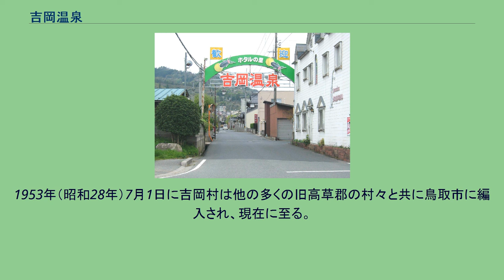吉岡温泉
鳥取市の町・字
吉岡温泉の位置 吉岡温泉の位置 吉岡温泉（よしおかおんせん）は、鳥取県鳥取市吉岡温泉町にある温泉。
国民保養温泉地に指定されており、1000年前に発見されたと伝えられている。
本記事ではあわせて鳥取市吉岡温泉町地区についても説明する。
単純温泉（弱アルカリ性低張性高温泉）で、源泉温度は30〜55℃。
10軒の旅館が存在する。
温泉街には数箇所源泉があり、蛇口が設置されているところでは、蛇口をひねると源泉が出てくる。
共同浴場は、吉岡温泉会館（一ノ湯）が存在する。
また、足湯（華湯･やすらぎ湯）が2箇所にある。
名物はぎょうせん飴（褐色の水飴）と鯰料理。
郷土料理として、ナマズ料理が有名。
開湯は1000年以上前とされている。
吉岡温泉にある宝泉寺の『温泉略縁起』では962年（応和2年）葦岡長者が温泉を発見したことになっている。
江戸期の『吉岡温泉記』で紹介されている言い伝えによると、顔に瘡のできた娘が薬師如来に願をかけ、その託宣にしたがって温泉を発見し、それによって瘡が治癒したという。
『全国温泉大事典』や『鳥取県の地名（日本歴史地名大系）』では、この娘は葦岡長者の娘で、願を掛けたのは6kmほど東にある菖蒲山（菖蒲山座光寺）ということになっている。
島津家久が記した『中書家久公御上京日記』には家久が天正3年（1575年）の2月、薩摩国へ山陰地方を経由して帰る途中、吉岡温泉の湯につかったことが次のように記されている。
「十八日朝、（略）さて吉岡の城、同其町を通るに、出陽（湯）有、各々入（略）」 鹿野城主の亀井茲矩（鹿野藩）は吉岡温泉の開発を行ったほか、鳥取藩3代目の池田光仲は温泉利用の規則を設けるなど、戦国期から江戸期の支配者によって庇護を受けた。
江戸期の情報では、温泉が最初に発見された「株湯」（柳の古木の株から湧出）、藩主専用（鍵湯）だった「一の湯」「二の湯」、亀井氏専用だったが後に開放された「亀井殿湯」、そのほか「荒湯」「馬湯」といった共同の湯船があったとされる。
のちに発展とともに温泉旅館や内湯が増えていった。
近代に入ると、大正時代に鳥取との間に自動車による交通が整備された。
1925年（大正14年）には県議会が紛糾し、政友会一派が審議妨害を目論んで、会期中に議会を抜け出し吉岡温泉の宿泊施設にこもるという「吉岡ホテル事件」が起きた。
太平洋戦争後、温泉委員会が組織されて源泉の整理が行い、1966年（昭和41年）8月1日、厚生省告示第351号により、鹿野温泉とともに国民保養温泉地の指定を受けた。
鳥取県による調査に拠れば、2017年（平成29年）の入湯客数は約25,000人で、鳥取県内としては6番目に多い。
温泉一帯は、江戸時代には「湯村」といい、明治に入ると「吉岡村」に改称した。
1878年（明治11年）からは高草郡の郡役所が設置され、1896年（明治22年）に高草郡と気多郡が合併して気高郡になった後も郡役所は当地に置かれた。
1953年（昭和28年）7月1日に吉岡村は他の多くの旧高草郡の村々と共に鳥取市に編入され、現在に至る。
郵便番号は680-1442（鳥取中央郵便局管区）。
^ この入湯客数は、入湯税から算出された値である。
吉岡村 (鳥取県)に関するカテゴリ: